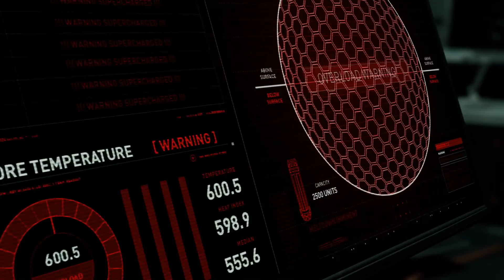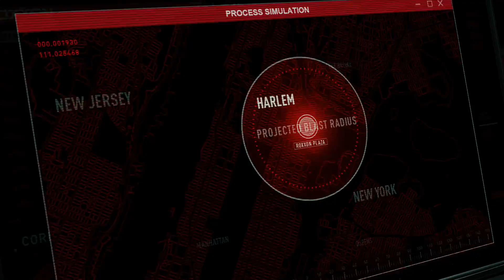Miles Morales Vs The Rhino Round 2